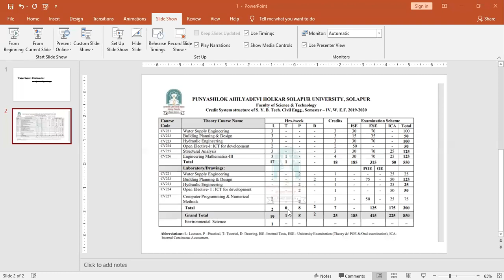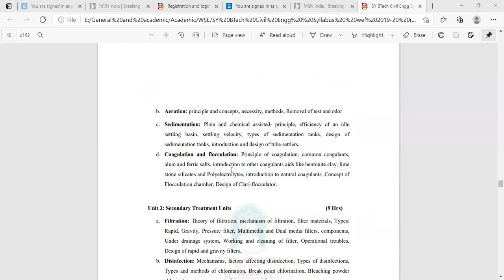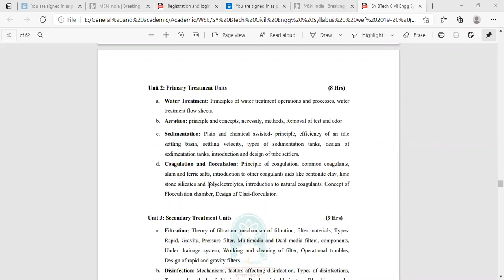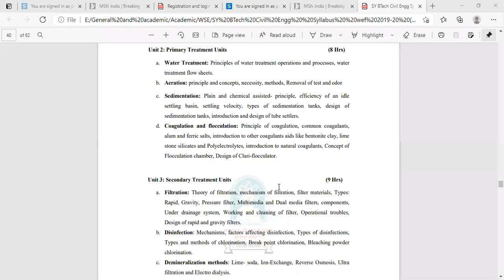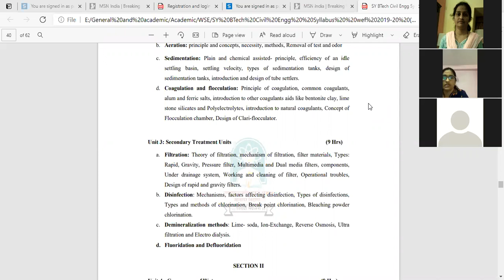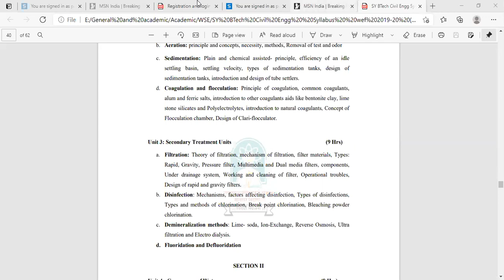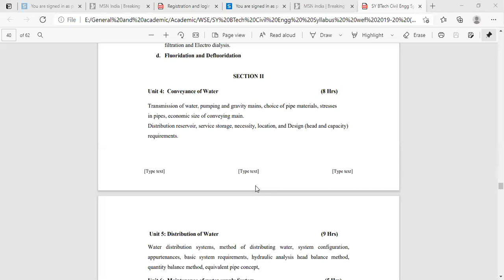Introduction to syllabus